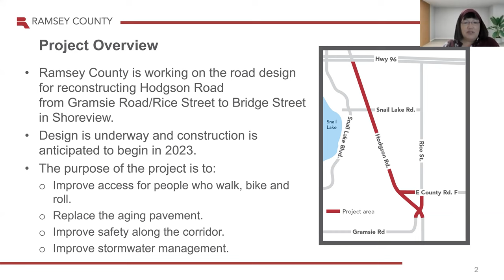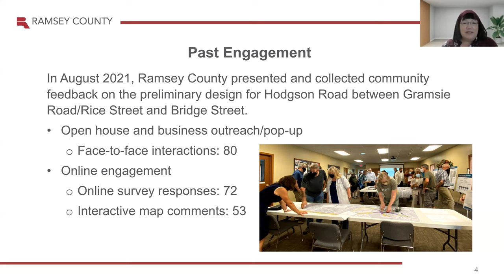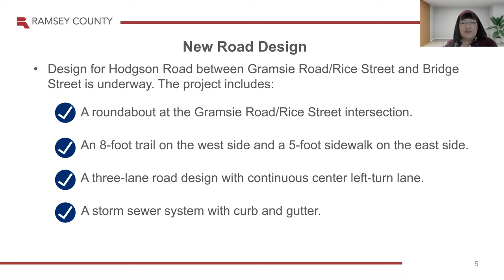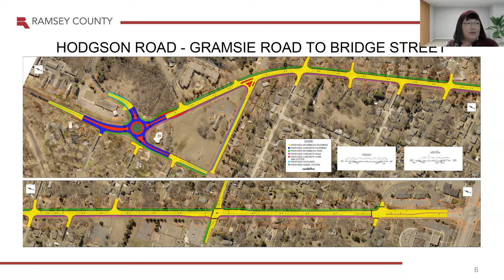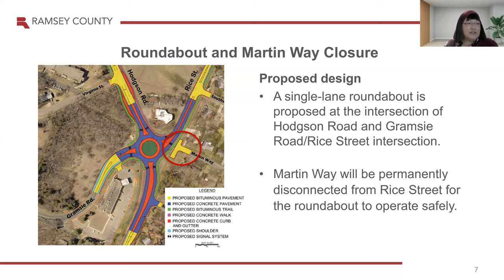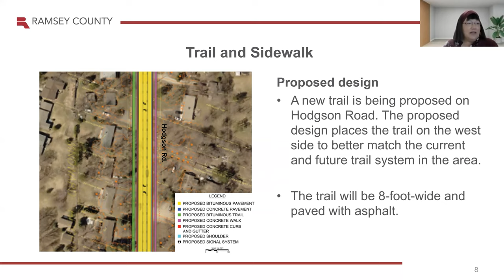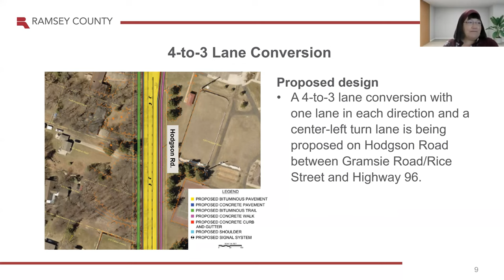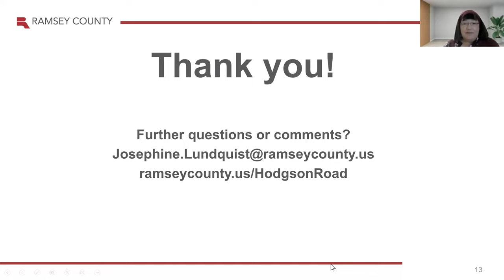Hodgson Road Design Update - June 2022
Learn about the updated design proposed for Hodgson Road from Gramsie Road/Rice Street to Bridge Street in Shoreview.

Find more information about the project at ramseycounty.us/HodgsonRoad.